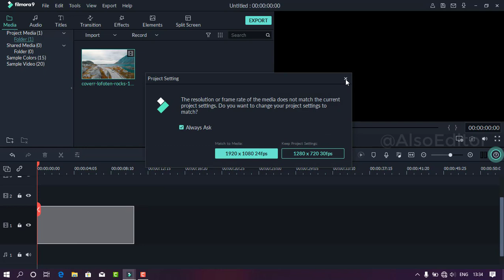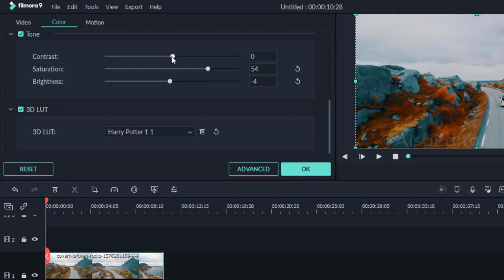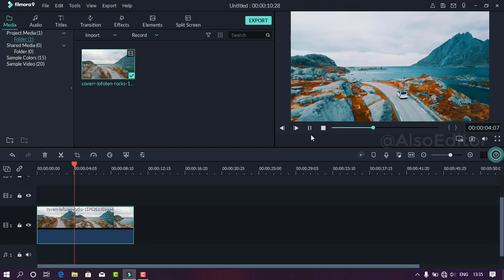Harry Potter Preset for Filmora 9 | Colour Correction Tutorial | Also Editor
What I'm Use it ?

 • Filmora 9